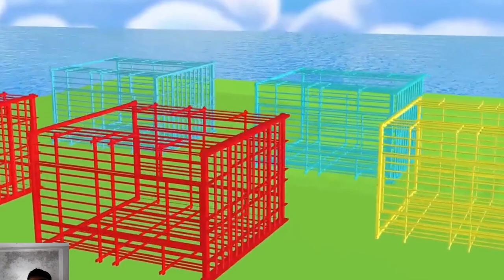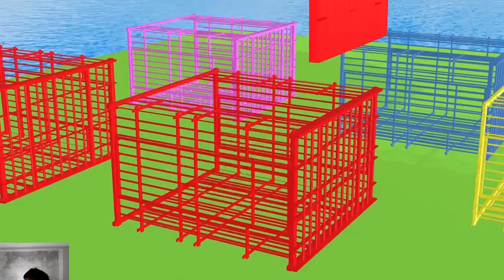Duck cartoon vs Gorilla vs Lion Dog Elephant Game Practice Swimming In The Water Wind Animals Funny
Duck cartoon vs Gorilla
Gorilla vs Lion
Dog Elephant Game
wild animals
funny animals